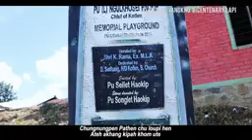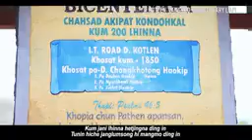D.KOTLEN VANGKHO CENTENARY